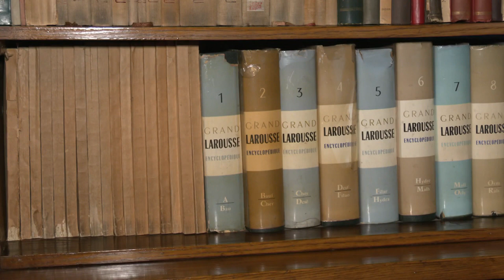1961: Nobelpreis für jugoslawischen Schriftsteller Ivo Andrić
Vor 60 Jahren gewann der damals jugoslawische Schriftsteller Ivo Andrić den Nobelpreis für Literatur, dem bislang einzigen für das Balkanland.